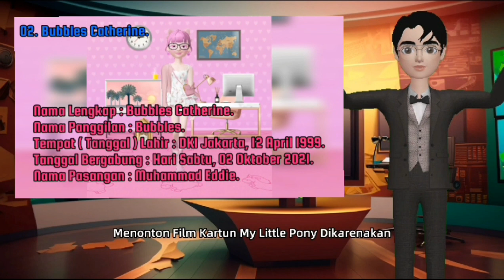Pembukaan Materi " Daftar Nama Karakter Utama ( @PostandBroadcastCartoon ) "